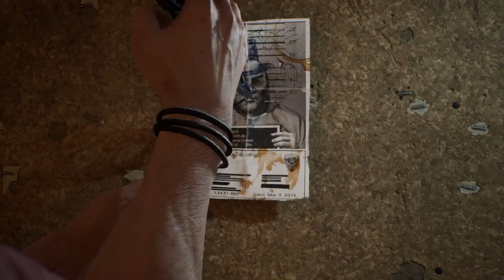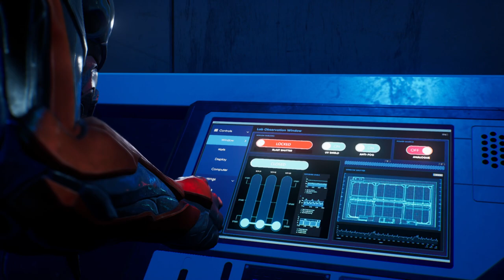GOTHAM KNIGHTS Walkthrough Part-4 (HINDI + ENGLISH)